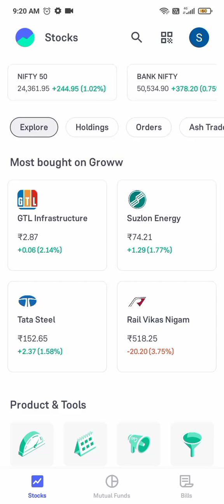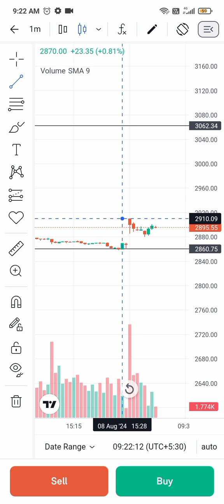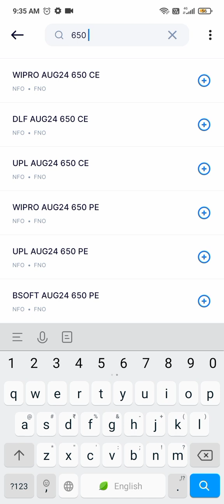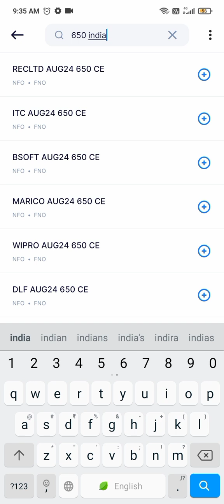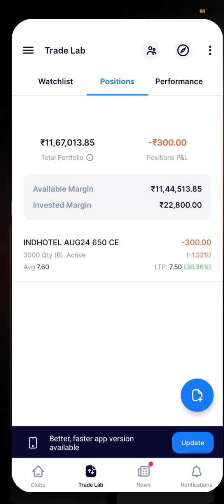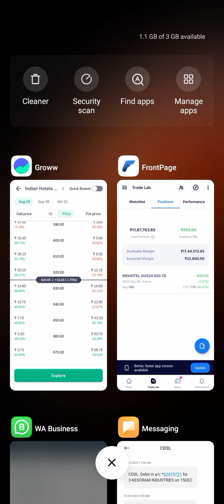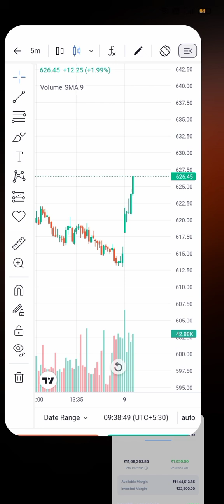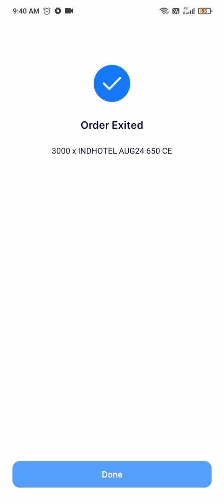LIVE TEACHING IN MARKET HOW TO BOOK PROFIT HOW TO TRADE IN STOCK OPTIONS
A/C HANDLING SERVICE  AVAILABLE OVER 5YEAR EXPERIENCE IN SHARE MARKET OF STOCK OPTION TRADING WORKED IN SMC FOR ONE YEAR !
DAILY 10-30% GURANTED RETURN..

IF LOSS HAPPENED FIRST WEAK WILL COVER BY OUR TEAM ✅